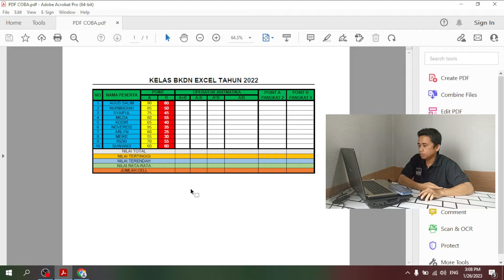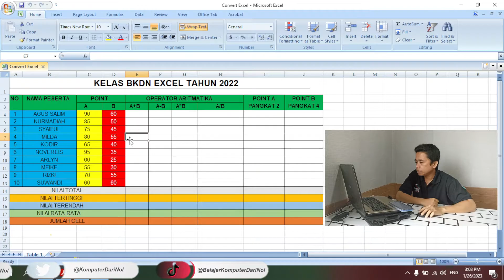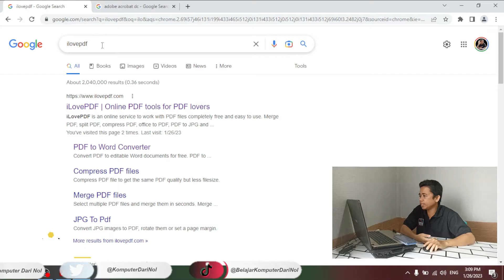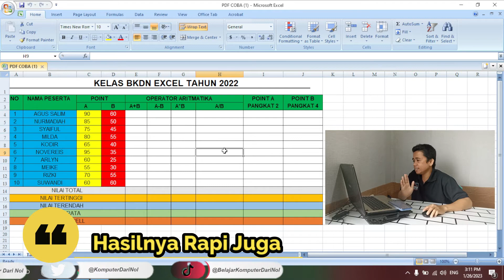Cara Convert PDF ke Excel agar Tidak Berantakan - ini bagian Terpentingnya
Video kali ini menjawab pertanyaan dari kak Evie Elvino di Nganjuk yang bertanya lewat Messenger Facebook Belajar Komputer Dari Nol tentang cara convert PDF ke Excel agar tidak berantakan. Semoga bermanfaat yah.

Bagi kalian yang juga ingin dijawab pertanyaannya, silahkan ketikkan dikolom komentar aja.

OKA !